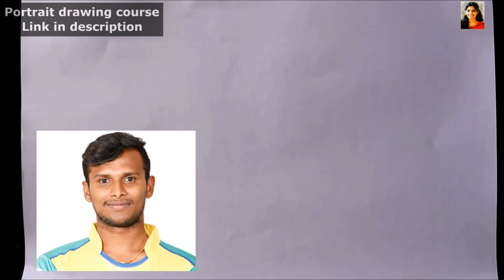Time lapse pencil portrait | Cricketer Thangarasu Natarajan | Cricketer Nattu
Did a time lapse pencil portrait of our beloved Cricketer Thangarasu Natarajan . Cricketer Natarajan has won a lot of hearts through his achievements and through his humility.

This is a free hand pencil portrait drawing of the Cricketer Nattu, he has a very humble smile, my intention was to capture it. If you like my style of portrait drawing, if you would like to learn portrait drawing, check the above link, please go through the chapters, you will understand the course better. Then you can decide whether to purchase the portrait drawing course for yourself.

Materials Used
Paper: Classmate notebook
Pencils: 4b, 5b & 8b of camel
11b & 12b of Apsara

Music courtesy:Purple_planet.Com